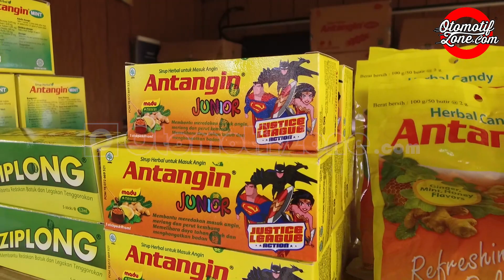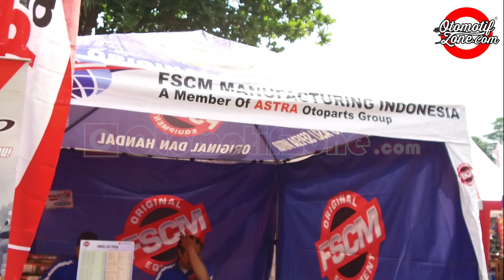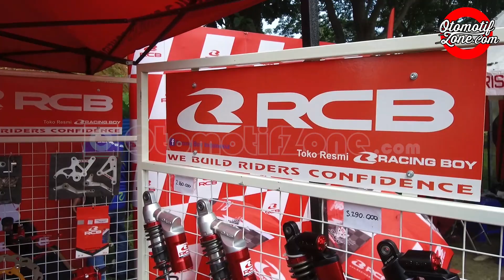Pasar Otomotif INDOCLUB CHAMPIONSHIP 2019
Berikut suasana pasar otomotif atau juga bisa disebut standbooth para sponsor yang ikut meramaikan event Indoclub Race Championship yang di selenggarakan di Sirkuit Karting Sentul pada 16-17 Februari 2019.
Kali ini NHK sebagai salah satu produk helm ternama tanah air meluncurkan produk mereka di Event INDOCLUB 2019 putaran 1 (17/2) di Sirkuit Internasional Karting Sentul, Bogor. Helm NHK Pocket Bike atau di Indonesia lebih dikenal dengan nama MiniGP. Ini menjadi produk baru mereka terbaru (baca selengkapnya) di
Pada INDOCLUB 2019, produkan ternama Indonesia RC3 ikut bergabung memeriahkan suasana. Mereka juga memperkanalkan produk-produk risetan terbaru mereka di event INDOCLUB. Selain itu mereka juga akan membawa produkan produkan ternamanya ( baca selengkapnya) di
Melihat tahun 2019 suatu hal berbeda untuk event INDOCLUB. Banyak sponsor sponsor baru berdatangan untuk ikut support event bergengsi tersebut. Salah satunya Deride. Produsen safety riding ini ikut serta dalam event garapan Deny Wajonk. (baca selengkapnya) di
Video : Difa Kharisma
Berita : Dewantara